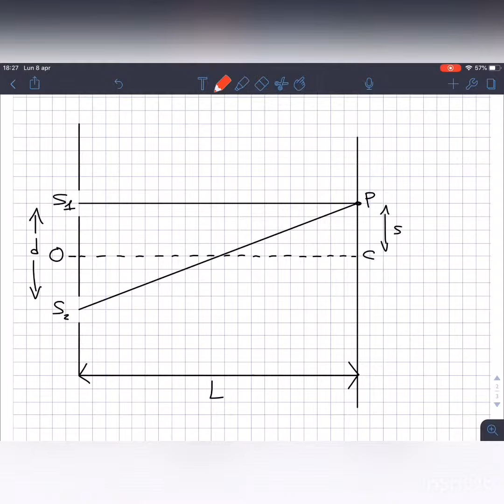Esperimento di Young